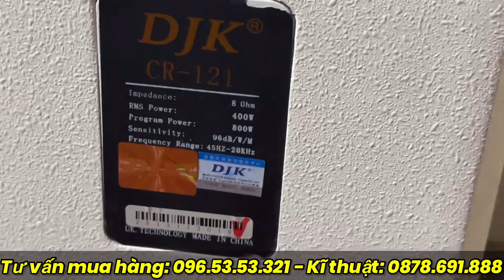Đẹp lại còn rẻ… Loa DJK - Japan full 30 dành bác nào thích tiền ít nhưng được dùng hàng xịn…